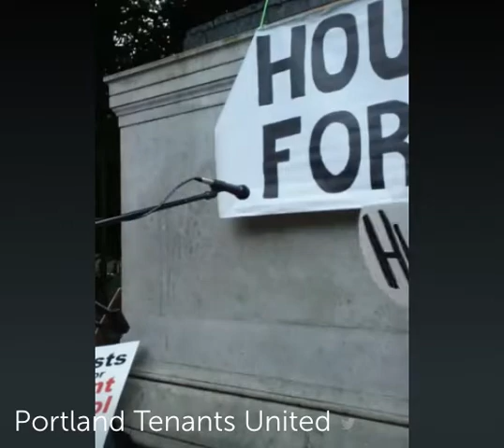PTU's ACE Housing Crisis Profiteer of the Year Award Ceremony!